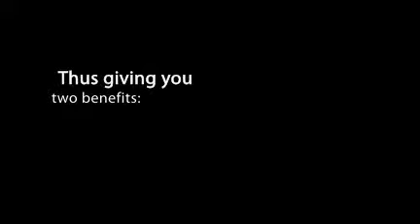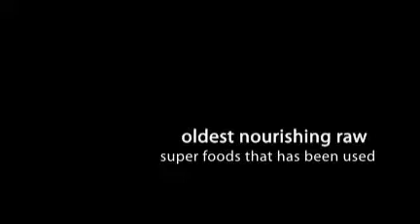Deer Velvet Extract - Learn more here!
- Pure Solutions is a pioneer in the production of natural supplements that contain a high concentration of naturally balanced growth factors derived from New Zealand Velvet Deer Antler.